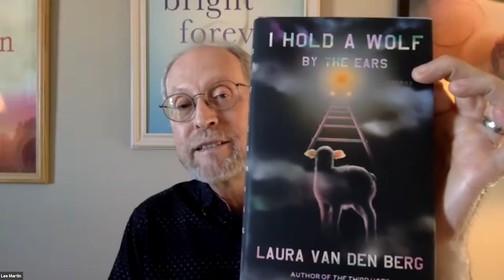Visiting Writers Series: Laura van den Berg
Watch the Department English's Visiting Writers Series for a reading and conversation with author Laura van den Berg.